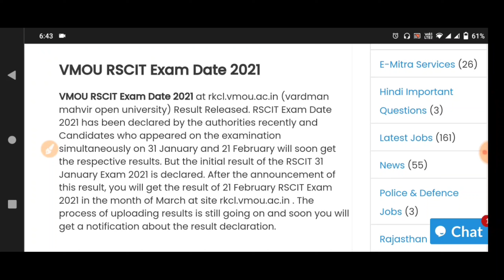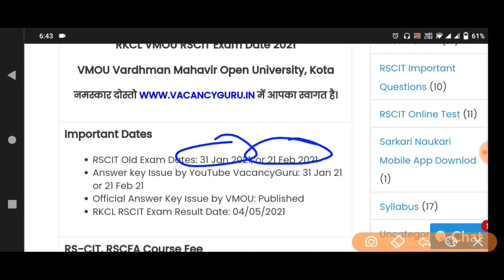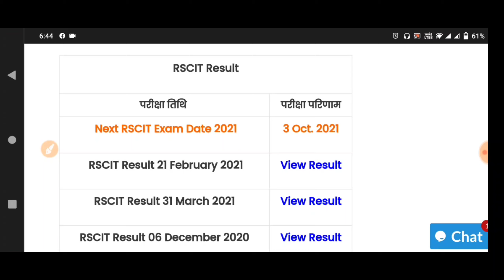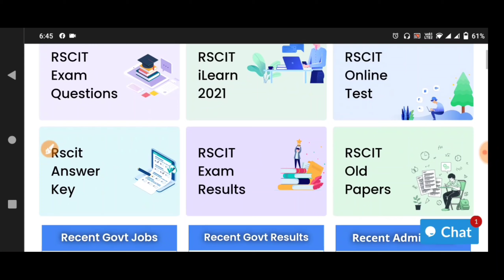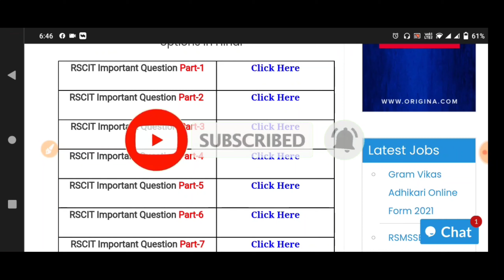RSCIT Exam Date 2021 Decleared | Rscit Exam date देखें क्या है, RSCIT परीक्षा तिथि घोषित।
इस विडियो मे हम आपको RSCIT Exam Date 2021 जो की वर्धमान यूनिवरसिटि द्वारा घोषित की जा चुकी है उसके बारे मे बताएँगे।
तथा आपको rscit exam की तैयारी कैसे करनी है इसकी जानकारी देंगे ।

RSCIT Important Questions Class September 2021 Most Important | RSCIT Exam Important Questions 2021

Watch this video till end and get best marks in exam in RSCIT exam. Here is Rscit Exam Important Questions bundle for RSCIT students so Students can read all Rscit Important question for September 2021 exam.
only valid for 100 Users.

1. RSCIT EXAM 21 February 2021 RSCIT EXAM Important Questions RSCIT Exam Important Questions 2021 RSCIT RSCIT Important Questions ABCD.

2. RKCL RSCIT paper answer key was held on 21 February 2021. Find Rscit question papers and solutions in Hindi. RSCIT course are organized by RKCL throughout Rajasthan. Rscit exam results are declared by Vmou Kota after 15 to 20 days on their website vmou results section. Students check the Rkcl result on Rkcl official website.

3. Please crosscheck your answers with the authorized answer key. The Rscit results are published by the Vardhman Mahaveer Open University Kota (VMOU, Kota) on their website and the Rscit website after 15 to 20 days.

4. Students at RKCL RSCIT centers get My Rkcl results on Rkcl portal after 30 to 40 days.

5. Rscit Fail students also apply for re-examination in the next RTA SIT exam schedule. To apply for the re-examination fee for the re-deposited student examination at the center. Fail students have four chances to apply for the Rscit re-examination.

6. You can also download your provisional Rscit certificate using Learner login id. According to the Rs sit exam pattern, the student has to show Rscit online test and Rscit offline test. You can collect your rupee admit card issued by vmou, Kota from your center. See the Rscit exam paper and its solution in this Hindi video tutorial. You can find Rkcl answer key or Rscit old paper on our channel.
You can use this answer key as Rscit model paper for future examination. We are publishing a new Rscit syllabus on our website and also discuss the Rscit online exam process and marks distribution.

7. This is our free Rscit video tutorial series. RSCIT Exam 35 Important Questions. 8. RKCL VMOU RSCIT Answer Key, Result Date, Important Questions of RSCIT Exam October Important Questions RSCIT Exam Rkcl VMOU RSCIT Very Important Question Model Paper.

Query Solved :-
RSCIT Important Questions and Answers in Hindi 2021
RSCIT Important questions for exam 21 February 2021
Rscit Online Questions for Rscit exam 21 February 2021
Rscit Most Important Questions in Hindi 21 February 2021